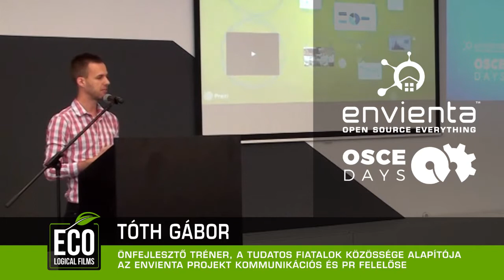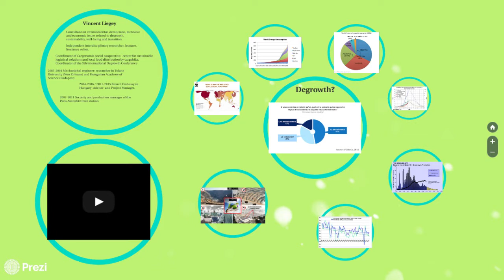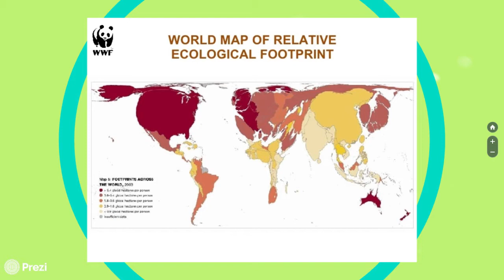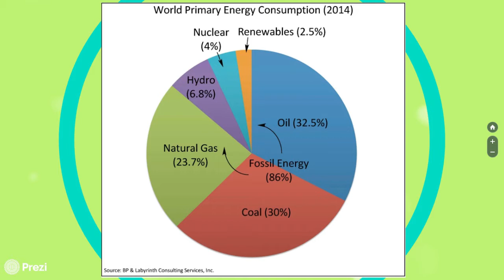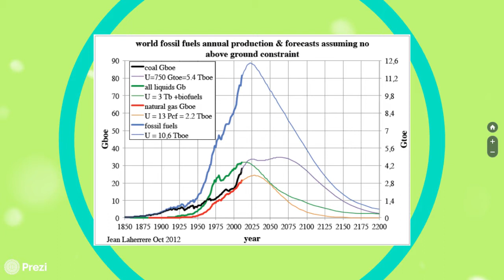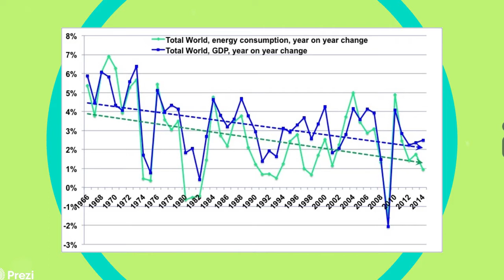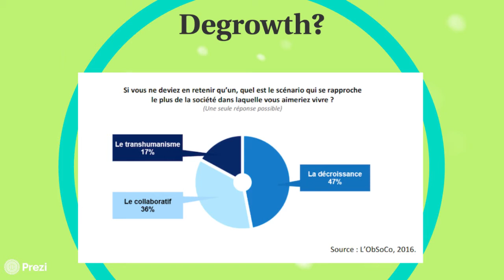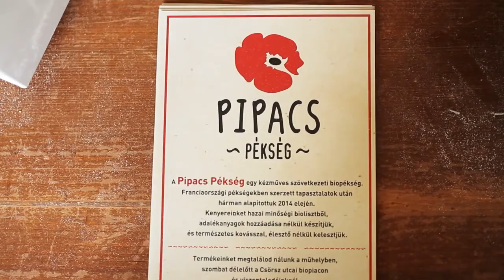Vincent Liegey - The physical and cultural limits to growth - OSCE Days 2017 Presentation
Envienta OSCE Days welcomes Vincent Liegey, the engineer and spokesperson for the Degrowth Movement. In this event Vincent talks about the limits to growth, the increasing consumption of the finite resources and the real cost of the renewable energy. Considering the limits, his proposal is about low-tech solutions, like Cargonomia, a local community based food distribution service.

2017. június 8-án került megrendezésre Budapesten az Open Source Circular Economy Days, vagyis a Nyílt Forrású Körforgásos Gazdaság létrehozását szorgalmazó nemzetközi rendezvénysorozat, az Envienta nonprofit szervezet, illetve az Életfa Kulturális Alapítvány szervezésében.

A “Közösségi jövő – A tudásmegosztás napjai” elnevezésű tematikus programunkban körbejártuk a jelenleg zajló negyedik ipari forradalom várható hatásait, törvényszerű, elkerülhetetlen következményeit, illetve az emberiség erre adható tudatos döntéseken alapuló lehetséges válaszait - teljesség igénye nélkül.

Az eseményre 5 kontinensről, közel 50 országból és több mint 100 városból gyűltek össze kreatív szakemberek, feltalálók, illetve egyetemi közösségek azzal a céllal, hogy megismerjék a nyílt forrású együttműködés jótékony hatásait, és megtárgyalják, ezek milyen hatással vannak a kutatás-fejlesztés folyamatára, az erőforrásokkal való hatékony gazdálkodásra, az újrahasznosításra, illetve a környezeti fenntarthatóságra. Az eseménnyel kapcsolatos további információk, illetve az elmúlt évek beszámolói a következő webcímen találhatóak

YOUTUBE CSATORNÁK

FACEBOOK OLDALAK

TOVÁBBI SOCIAL MEDIA CSATORNÁK

WEBOLDALAINK

FACEBOOK CSOPORTOK